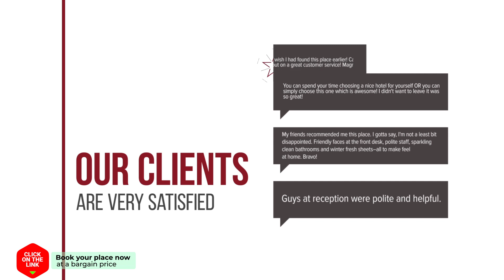Merlo Odysseus Palace hotel review | Hotels in Metokhi | Greek Hotels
Merlo Odysseus Palace hotel video review. Hotels in Metokhi, greek 3 stars hotels.